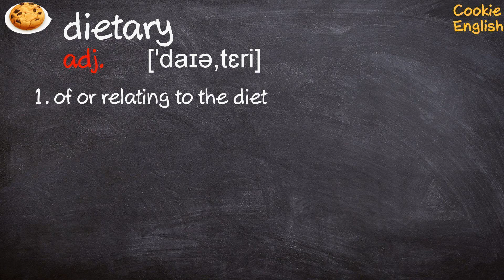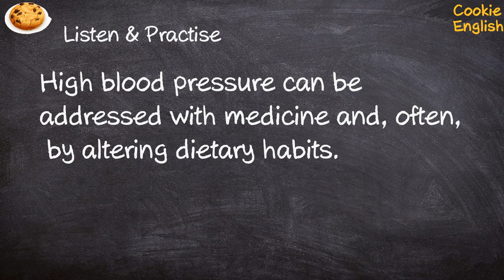Dietary Pronunciation, Paraphrase, Listen & Practice